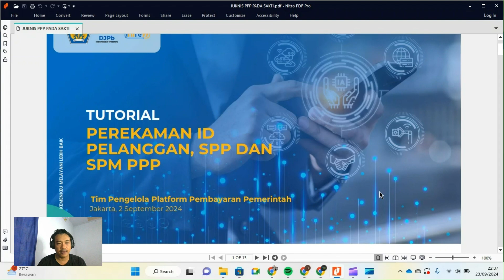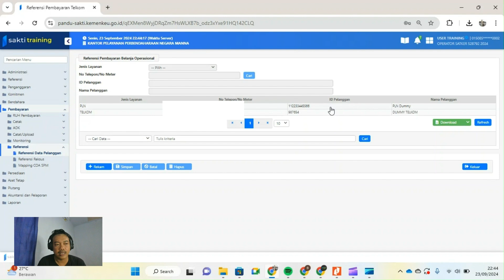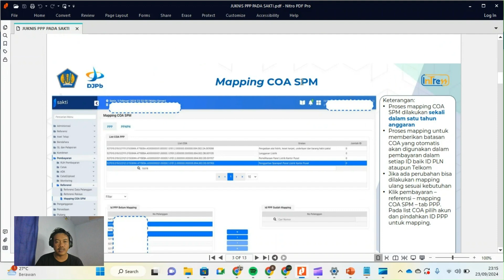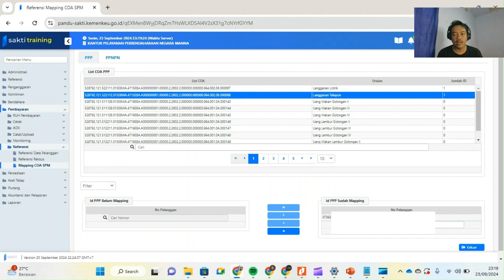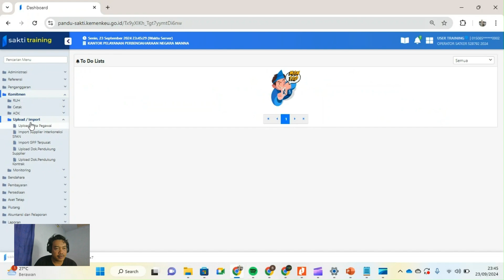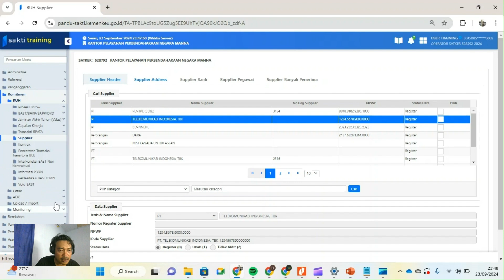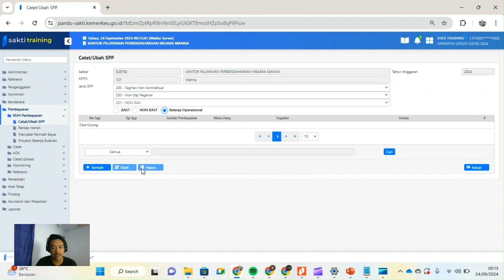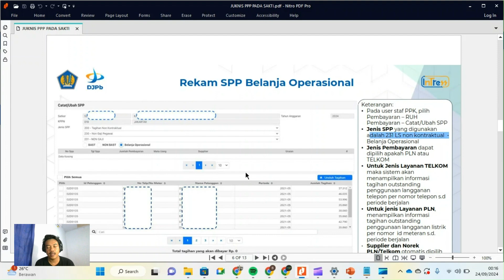SPP dan SPM Platform Pembayaran Pemerintah Lengkap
• Perekaman Referensi dilakukan 1 kali di awal selama tidak ada perubahan
• Jika terdapat penambahan ID/No Telp pemerintah, perlu dilakukan penambahan /Perekaman Referensi Data Pelanggan
• Referensi Data Pelanggan yang dapat direkam adalah yang terdaftar pada pihak mitra sebagai ID pemerintah yang dapat dibayarkan melalui Platform Pembayaran Pemerintah
• Pada user staf PPK/Bendahara: klik pembayaran kemudian referensi kemudian referensi data pelanggan. Pilih jenis layanan, input No.telepon/No.meter lalu klik cari – klik Refresh selanjutnya klik rekam.

• Proses mapping COA SPM dilakukan sekali dalam satu tahun anggaran
• Proses mapping untuk memberikan Batasan COA yang otomatis akan digunakan dalam pembayaran dalam setiap ID baik ID PLN ataupun Telkom
• Jika ada perubahan bisa dilakukan mapping ulang sesuai kebutuhan
• Klik pembayaran kemudian referensi kemudian mapping COA SPM kemudian tab PPP. Pada list COA pilih akun dan pindahkan ID PPP untuk mapping.

• Pada staf PPK/Bendahara: Klik komitmen kemudian Upload/import kemudian Import supplier Interkoneksi SPAN.
• Pilih kode KPPN kemudian Pilih tipe supplier: 2 Penyedia Barang dan Jasa kemudian input nomor rekening lalu klik cari.
• Pada supplier yang telah muncul klik pilih lalu import.

• Pada user staf PPK, pilih Pembayaran kemudian RUH Pembayaran kemudian Catat/Ubah SPP
• Jenis SPP yang digunakan adalah 231 LS non kontraktual Belanja Operasional
• Jenis Pembayaran dapat dipilih apakah PLN atau TELKOM
• Untuk Jenis Layanan TELKOM maka sistem akan menampilkan informasi tagihan outstanding penggunaan langganan telepon per nomor telepon s.d periode berjalan
• Untuk jenis Layanan PLN, menampilkan informasi tagihan outstanding penggunaan langganan listrik per nomor id meteran s.d. periode berjalan
• Supplier dan Norek PLN/Telkom otomatis dipilih oleh sistem